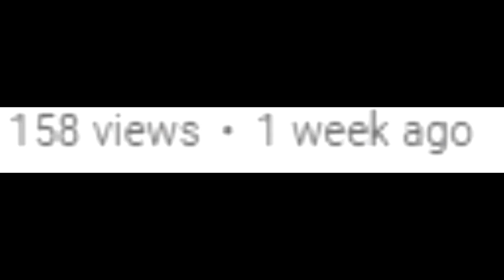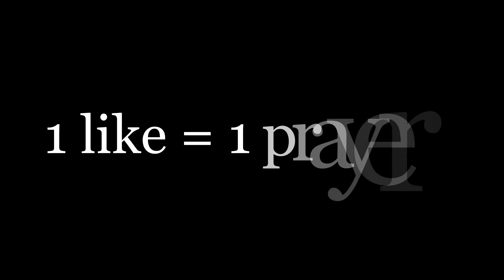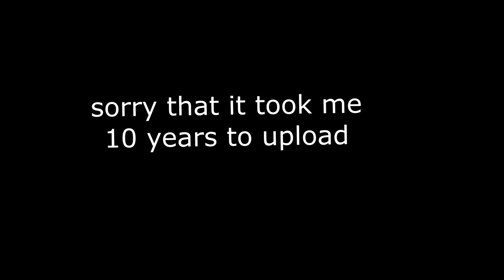ANNOYING PEOPLE IN FORTNITE!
the greatest voice changer troll of all time

► Can we get 1 trillion likes on this video?!

3. Stay active on my channel
4. Like my videos
5. Share my channel to some friends?

► Reminder: People who, advertise, spam, hate or argue in the comments will be blocked.

► LaliTheCow ✌